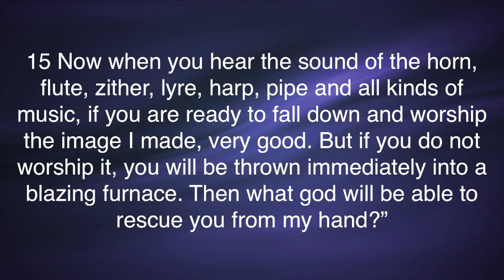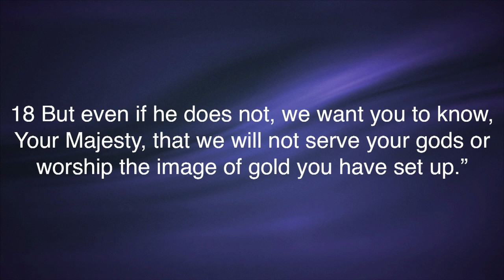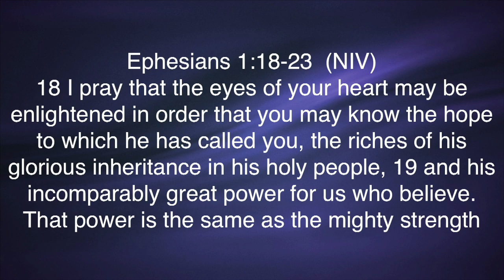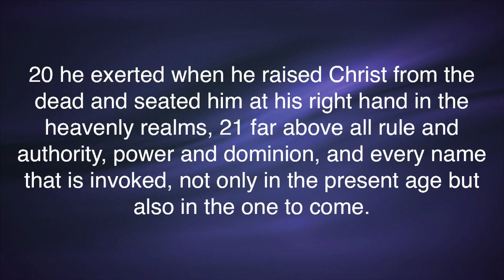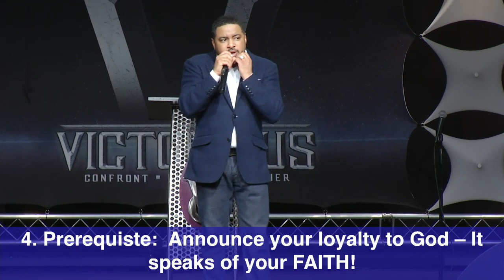Unshakeable -Through The Fire